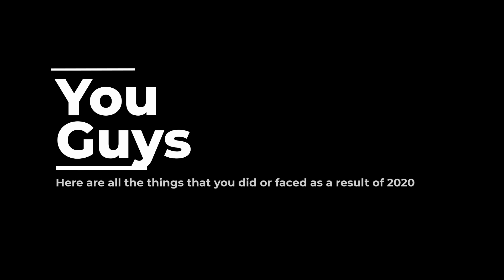The GOOD that came out of 2020. Submitted by you.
😮2020 you WILD year! What a ride it has been.

Thank you so much for all hanging out with me (mostly virtually) throughout this year. Despite the tough times I think there is a LOT we all learnt. So I hope you enjoy hearing about what GOOD came out of it all.

Wishing you a happy and healthy new year.

BIG LOVE!